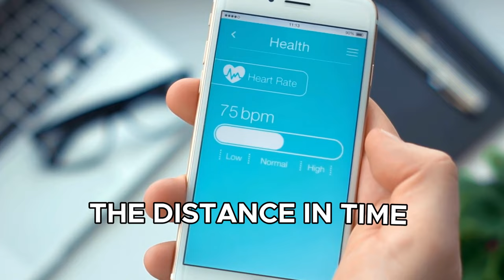Managing Fibromyalgia: The Importance of Heart Rate Variability Explained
Heart Rate Variability (HRV) has garnered significant attention in recent years as an essential indicator of overall health. This arises from its ability to reflect the flexibility and responsiveness of the autonomic nervous system. For individuals battling chronic conditions like fibromyalgia, understanding HRV can provide valuable insights into their body's functional state. In this article, we will delve into the connection between HRV and fibromyalgia, discussing what HRV indicates, how it relates to fibromyalgia, and actionable steps to improve HRV and overall health.

What is Heart Rate Variability?

Heart Rate Variability (HRV) measures the variation in time intervals between consecutive heartbeats. Unlike a metronomic beating like that directed by a pacemaker, a healthy heart exhibits variability, with intervals that are not perfectly consistent. This variability is indicative of a well-functioning autonomic nervous system that can swiftly react to different situations, whether physical, emotional, or mental.

Why does HRV Matter?

HRV is a marker of how adeptly the autonomic nervous system can manage stress and maintain balance in the body. A high HRV signifies a robust and flexible autonomic nervous system capable of adapting to stressors efficiently. Conversely, low HRV suggests a nervous system under strain, indicative of an inability to adapt and respond effectively to changes and stressors, leading to adverse health outcomes.

Fibromyalgia and HRV: The Connection

Fibromyalgia is a chronic condition characterized by widespread musculoskeletal pain, fatigue, and multiple tender points on the body. Individuals with fibromyalgia often present with lower HRV compared to their healthy counterparts. This reduced variability mirrors the heightened state of stress on the autonomic nervous system, which struggles to maintain equilibrium.

Inflammatory Conditions and Low HRV

Fibromyalgia, being an inflammatory condition, inherently involves a degree of autonomic dysfunction. The chronic pain, sleep disturbances, and stress associated with fibromyalgia place a continual strain on the autonomic nervous system, thus reducing HRV. Monitoring HRV can therefore offer a proxy measure for the extent of autonomic stress faced by fibromyalgia sufferers.

Improving HRV: Pathways to Better Health

Improving HRV can contribute to alleviating symptoms of fibromyalgia and enhancing overall well-being. Here are the key factors to consider:

Addressing Toxicity

Detoxifying the body is crucial. By eliminating toxins—whether accumulated from environmental factors, poor diet, or internal metabolic waste—one can lower the inflammatory burden on the body. This helps the autonomic nervous system to function more effectively, thereby improving HRV.

Combating Malnutrition

Nutritional deficiencies can severely impair bodily functions, including those of the autonomic nervous system. Ensuring an adequate intake of essential nutrients supports overall health, mitigates inflammation, and enhances HRV. A balanced diet rich in vitamins, minerals, and antioxidants is fundamental.

Reducing Stagnation

Physical inactivity contributes to stagnation in the body's systems, such as circulatory and lymphatic systems. Regular physical activity promotes better blood flow, enhances oxygen delivery, and aids in the expulsion of metabolic byproducts. Exercise, tailored to an individual's capabilities, can significantly improve HRV by reducing systemic stress.

Healing Trauma

Emotional and psychological trauma can have profound effects on autonomic function and HRV. Engaging in practices like mindfulness, meditation, and therapy can help process and heal these traumas, reducing their negative impacts on HRV.